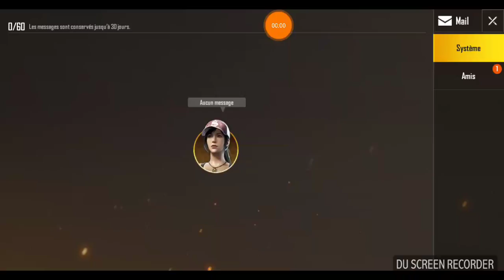PUBG MOBILE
En direct du bureau.